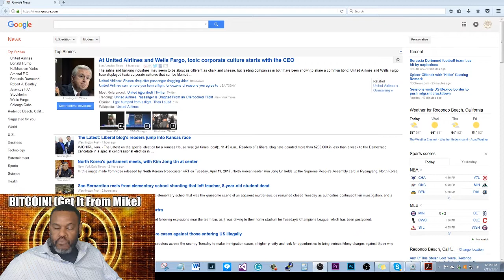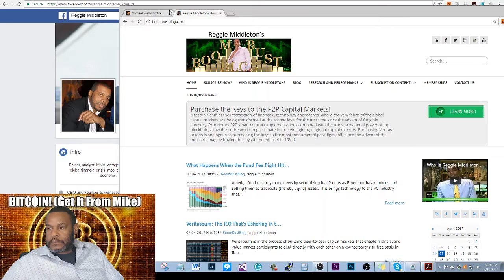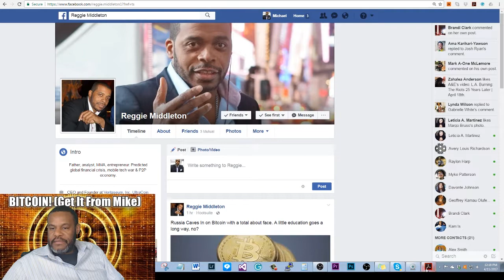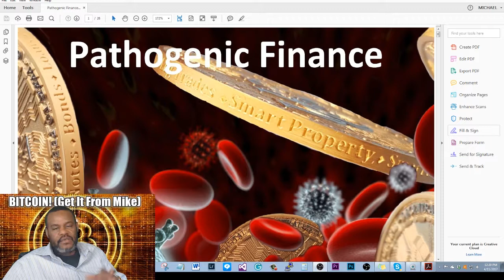BITCOIN! GET IT FROM MIKE (Reggie Middleton ICO) #1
Reggie Middle info on Veritaseum and ICO.